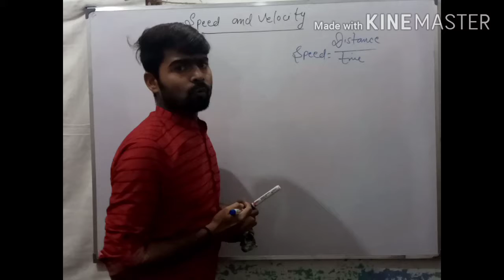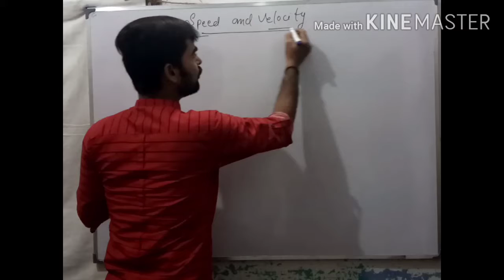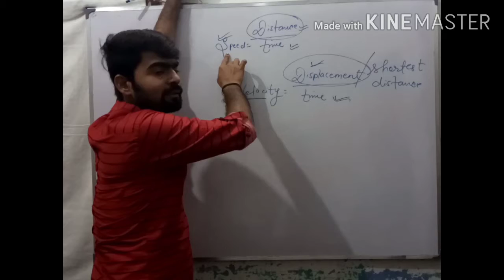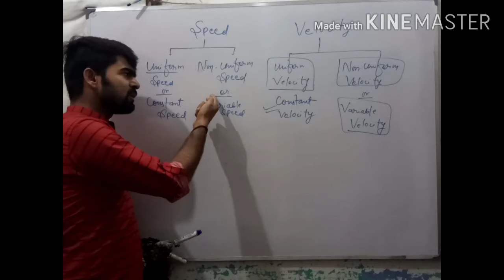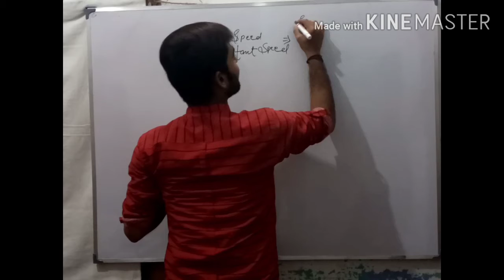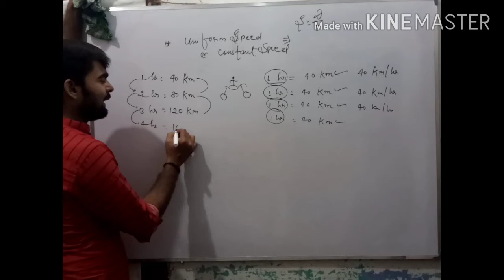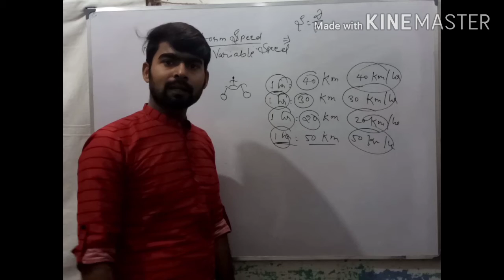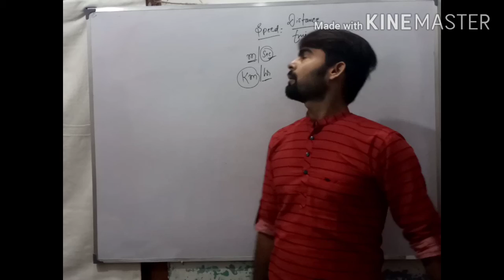class 8th & 9th Motion part 2( speed and velocity concepts)